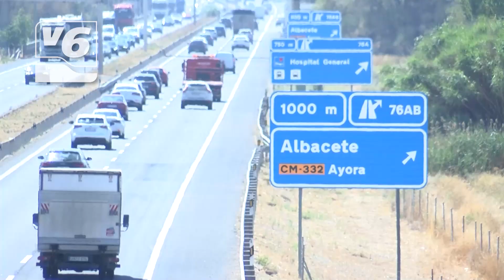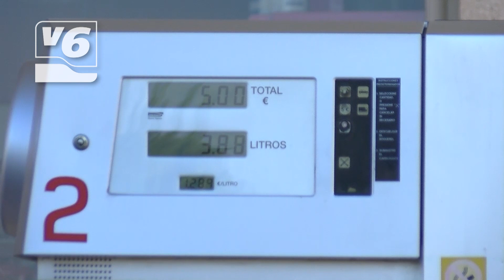Operación salida 1º de agosto con cerca de millón y medio de desplazamientos por Castilla-La Mancha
Desplazamientos de largo recorrido, sumados a los de retorno de los que finalizan sus vacaciones de julio, con las habituales escapadas de fin de semana. Muchos optan por tren. Los carburantes suman tres semanas al alza a las puertas de la operación salida.